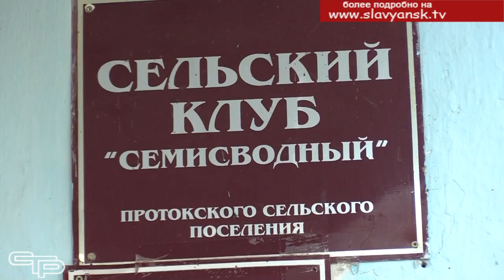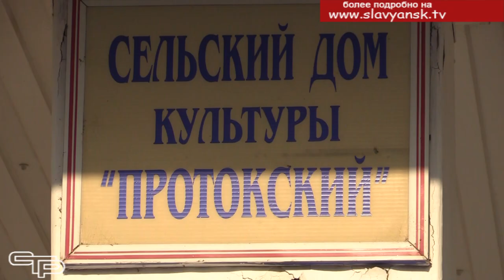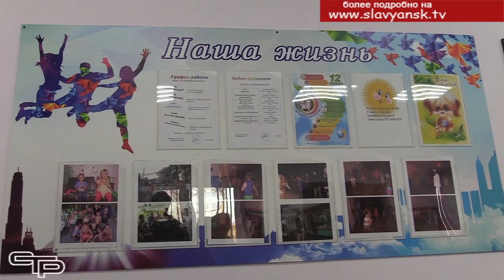О культуре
Учреждения культуры Славянского района не стоят на месте. По краевым программам их ремонтируют, приобретают новое оборудование. Помимо этого культработники стараются открывать новые кружки для детей и взрослых. О том, как живет Протокский дом культуры, смотрите в следующем материале выпуска